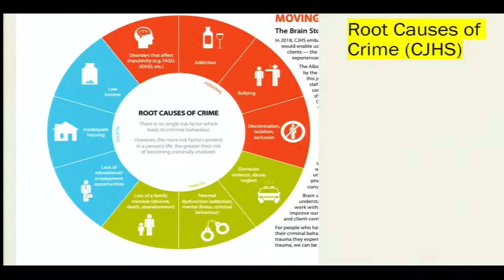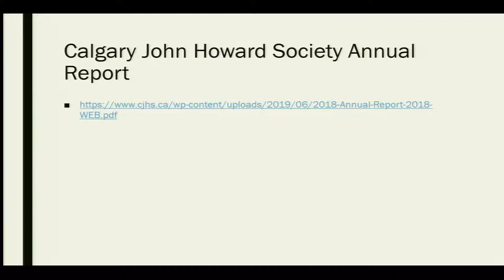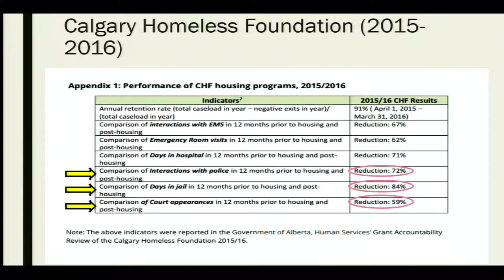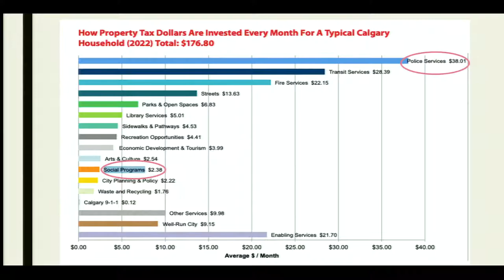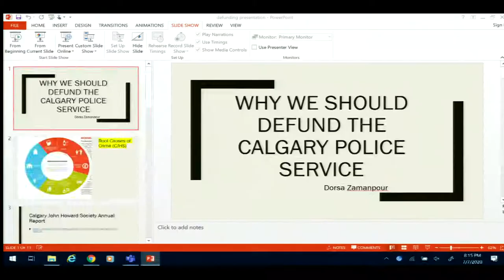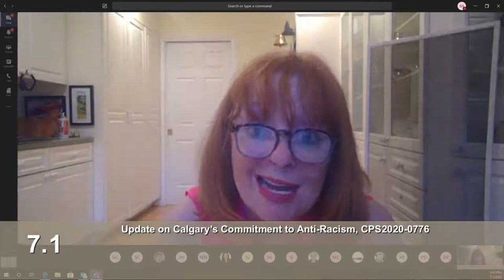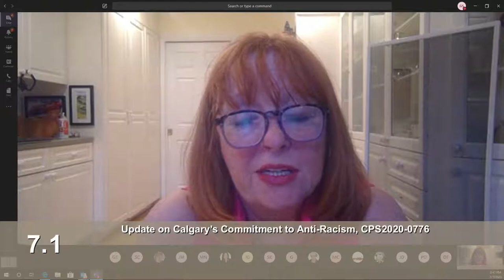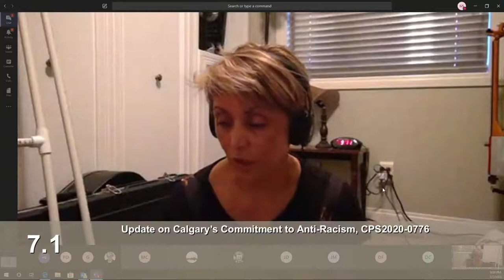Public Hearing on Systemic Racism in Calgary | JULY 07 2020 SPC CPS Day One | 4 of 4